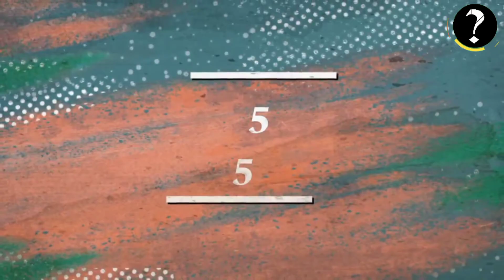Maserati XXX / Datos Curiosos / Datos De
🔶¿Quién es Maserati triple X? La Actriz de Ébano  😏 Datos curiosos que desconoces de tus actrices favoritas 😎😏

🔷Conoce lo más relevante acerca de las actrices del espectáculo, en vídeos de menos de un minuto.